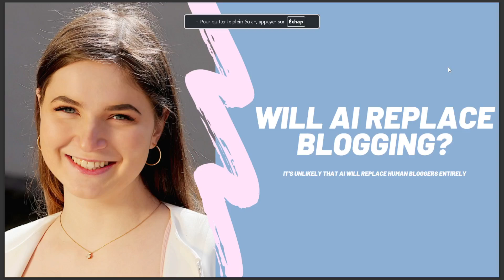WILL AI REPLACE BLOGGING